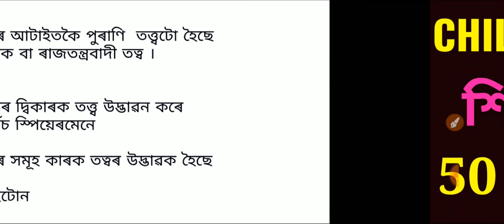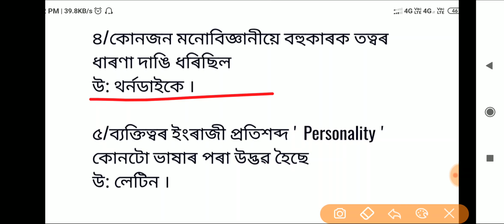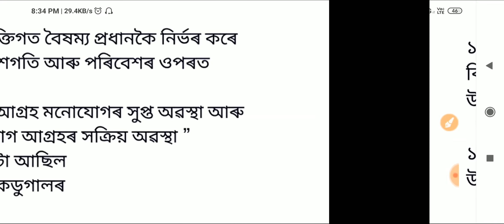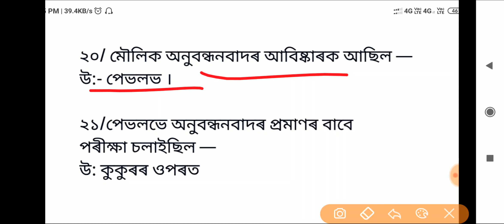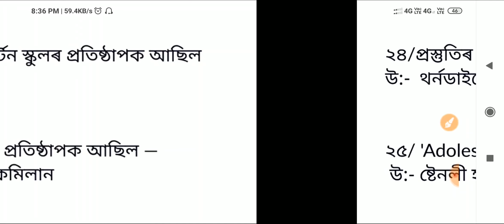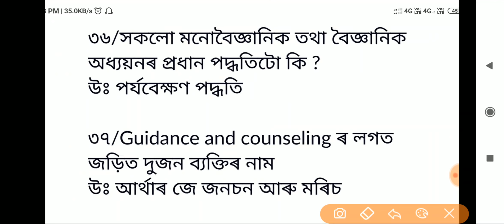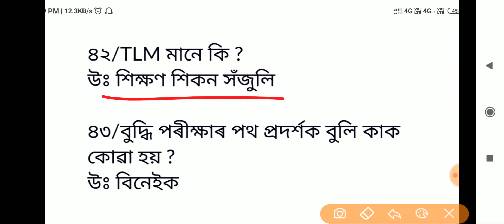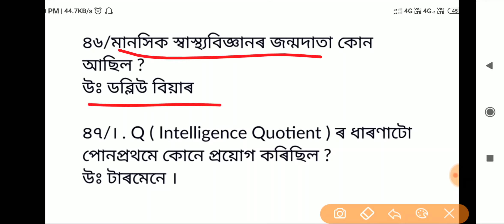শিশু বিকাশ আৰু শিক্ষণ বিজ্ঞান । 50 Child Development and Pedagogy MCQ's ,Assam TET 2019